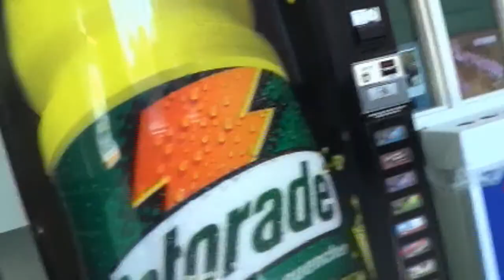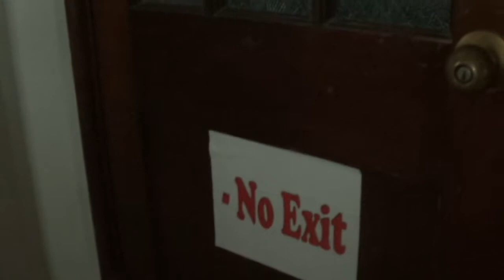Grease Vlog 8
spoopy and creppy and greasy